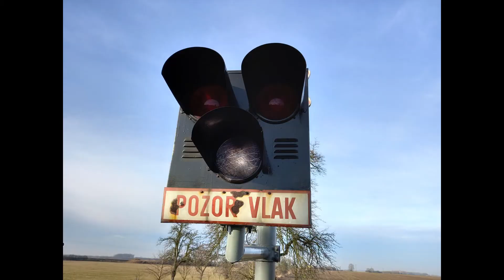železniční přejezd Všechlapy - 02.01.2022 / czech level crossing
Pozice: 50°13'21.068"N, 15°1'25.232"E
Úsek traťe: Veleliby - Jíkev
Číslo přejezdu: P4593
Výstražníky: Ažd71